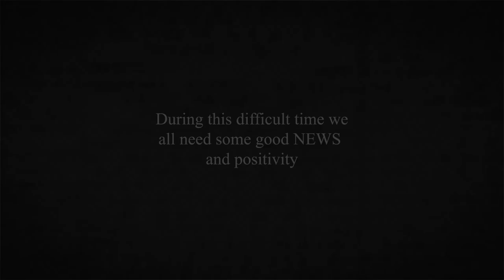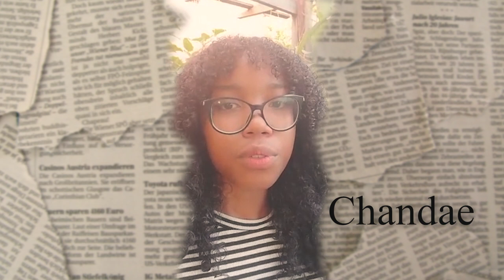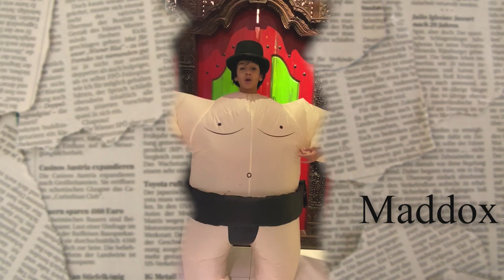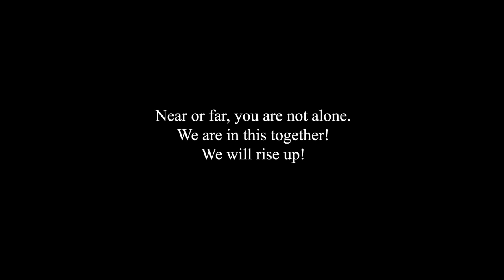I Am Thankful For...| On Stage Performing Arts Students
This idea has been on our mind for quite some time and during this difficult period and being in quarantine we thought it was the perfect moment to gather our On Stage Performing Arts Students and spread some love & positivity. Inspired by Jimmy Fallon's "thank you notes" Our students tell us what they are thankful for in this video.

On Stage Performing Arts (OSPA) is situated in Paramaribo, Suriname, South-America.  At OSPA we teach acting/drama, urban dance & music to kids, teens & adults. A second home where we can be ourselves and express ourselves through Art.

Special Thank  You to our students and parents and Ian for making this come to life! Love u all!